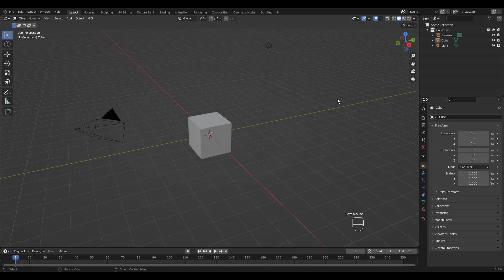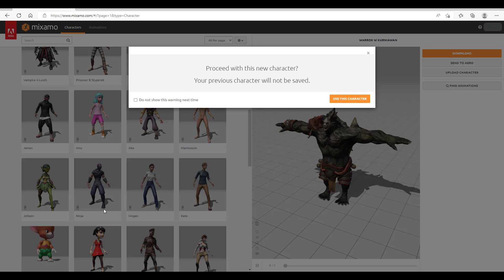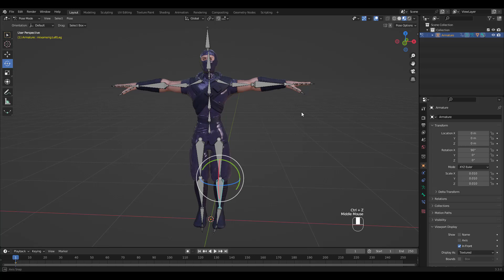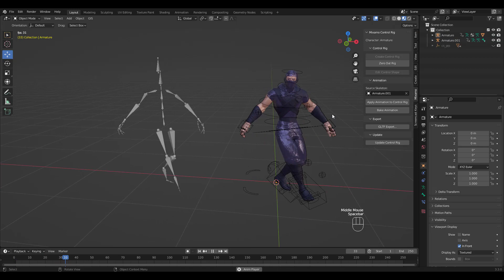[블렌더 강좌] 빠르고 쉬운 블렌더 리깅 Mixamo Add-on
Mixamo 캐릭터와 애니메이션을 데려와 블렌더에서 쉽게 리깅하는 법을 배워보도록 하겠습니다.